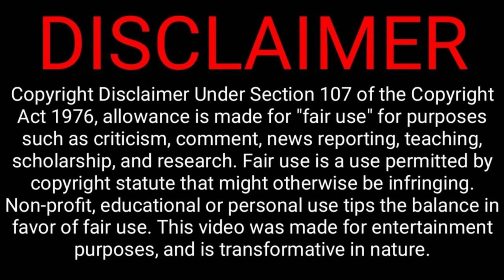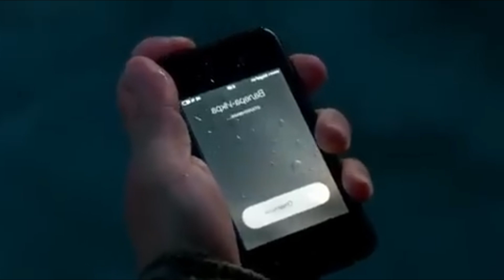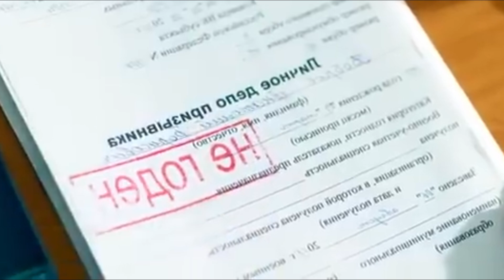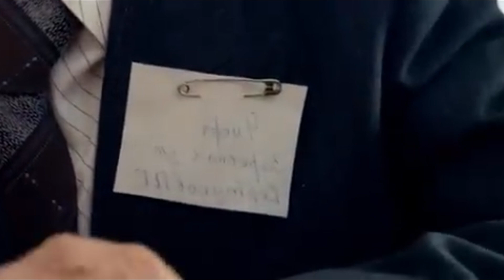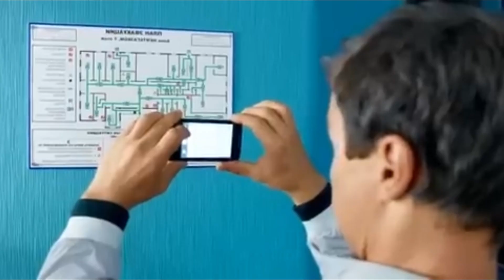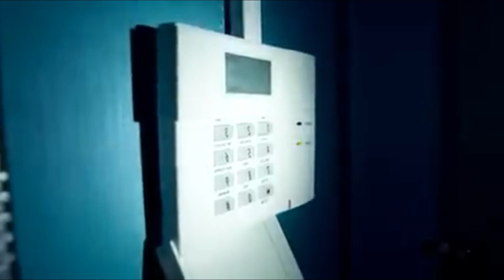ஒரு குடும்பத்தில் பள்ளிக்கூட பாப்பா, பல்போன கிழவன்னு எல்லோருக்கும் சூப்பர் பவர் கிடைத்தால்!| Reelcut